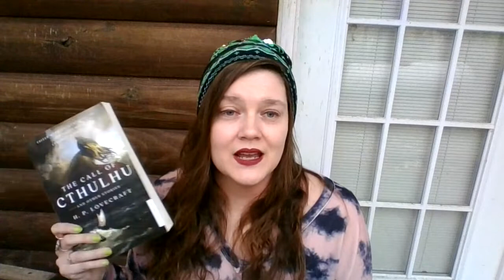Merry Cthulhu Christmas- A Readalong Announcement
Join us for a readalong and discussion of H.P. Lovecraft and some of his most famous short stories. I will possibly be doing a read aloud of Rats in the Walls. We will all be hearing a lot about architecture.

Reading List:
Rats in the Walls
The Call of Cthulu
The Colour Out of Space
The Dunwich Horror
The Shadow Over Insmouth